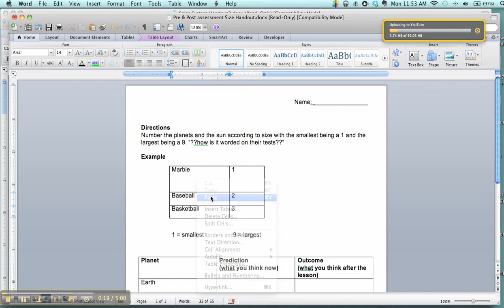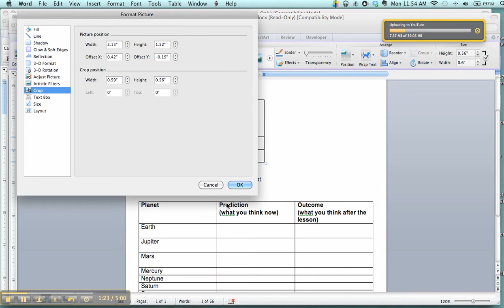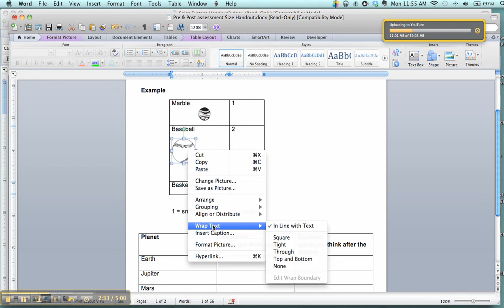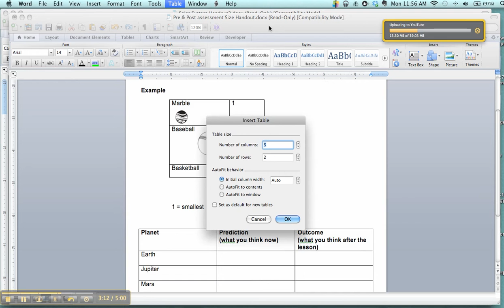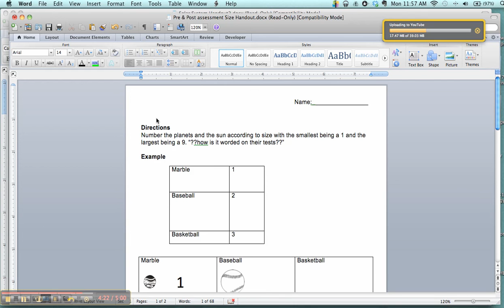Race & Wilson 3